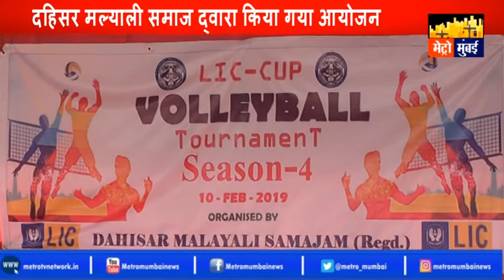दहिसर मल्याली समाज द्वारा किया गया LIC - CUP वॉलीबॉल टूर्नामेंट का आयोजन